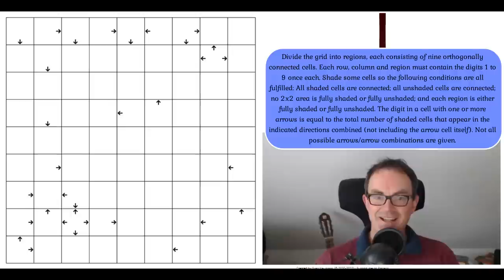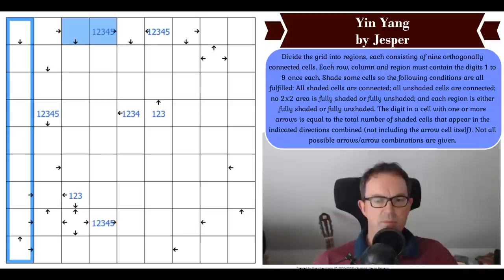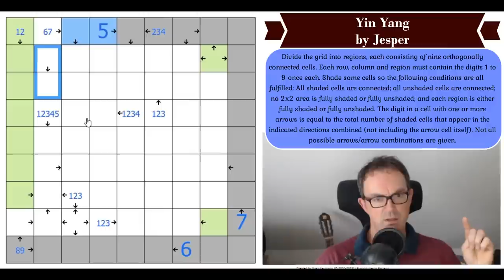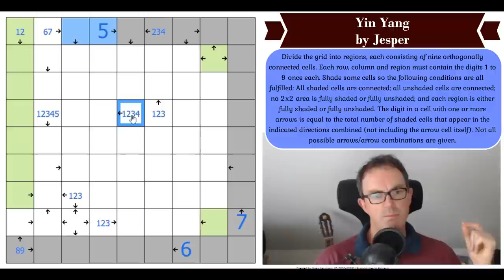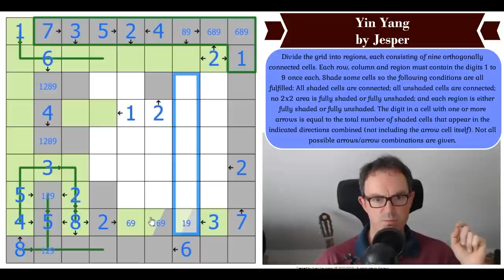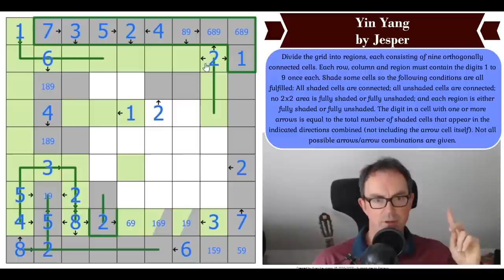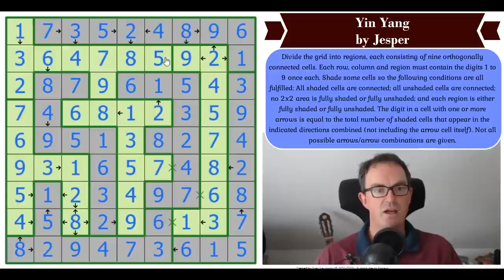Can You Name A Better Puzzle?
*** TODAY'S PUZZLE ***
This is the one you've all asked for!  Yin Yang by Jesper is surely one of the most brilliant and extraordinary sudoku puzzles ever.  A quite ludicrous ruleset which constantly begs the question - HOW did he create this? Just one point:  It's not very easy :)

Rules:
Divide the grid into regions, each consisting of nine orthogonally connected cells. Each row, column and region must contain the digits 1 to 9 once each. Shade some cells so the following conditions are all fulfilled: All shaded cells are connected; all unshaded cells are connected; no 2x2 area is fully shaded or fully unshaded; and each region is either fully shaded or fully unshaded. The digit in a cell with one or more arrows is equal to the total number of shaded cells that appear in the indicated directions combined (not including the arrow cell itself). Not all possible arrows/arrow combinations are given.

We've just released a brand new Sudoku Hunt from Joseph Nehme themed around Equal Sum Lines!  With 13 puzzles in all, this is just a wonderful collection of puzzles.  Do have a go if you can.

Box 102
56 Gloucester Road
London
SW7 4UB

Here are the links:
Steam:

▶Logo Design◀
Melvyn Mainini